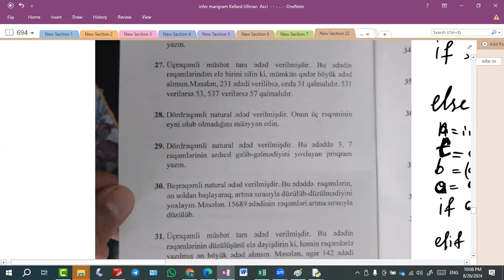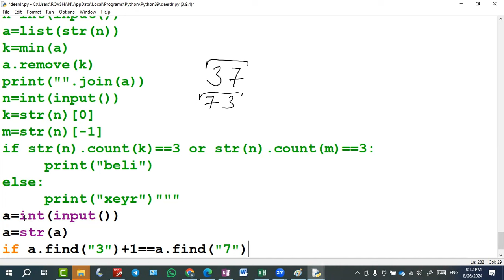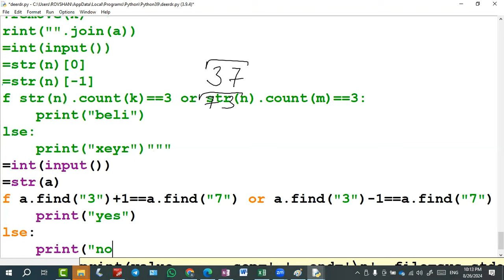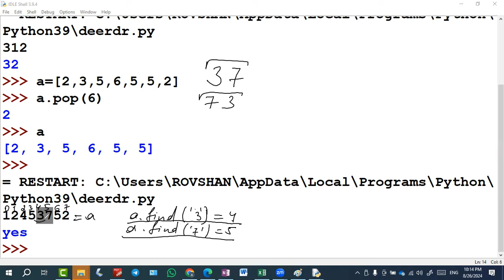Pythonda proqram qurulmasına aid sualın izahı 1(Təkmilləşdirmə dərslərindən)